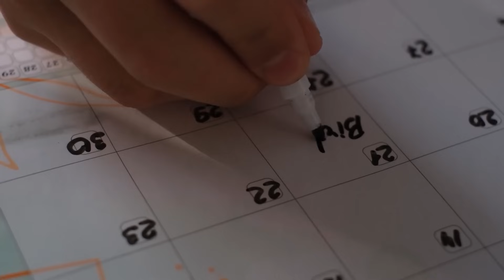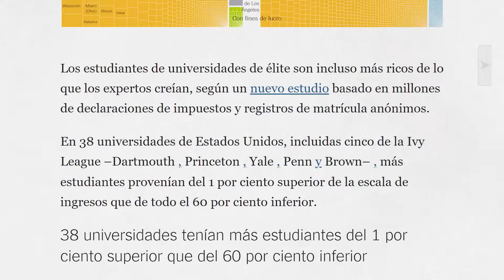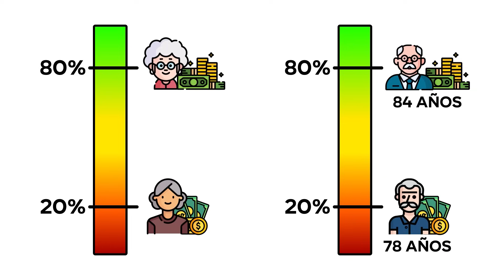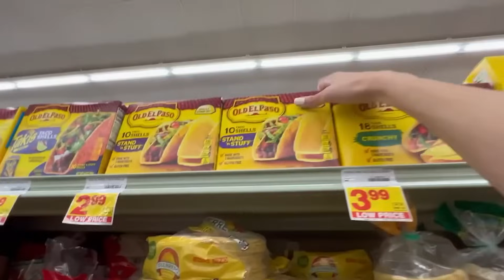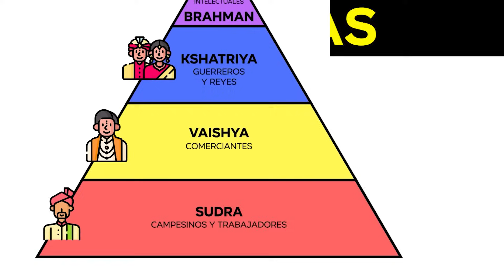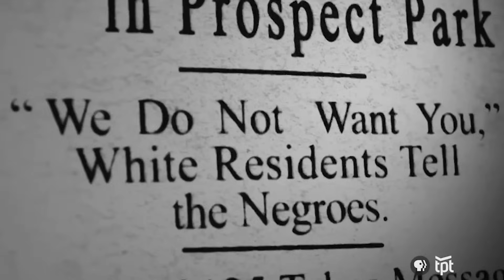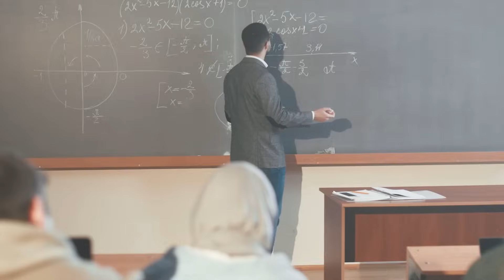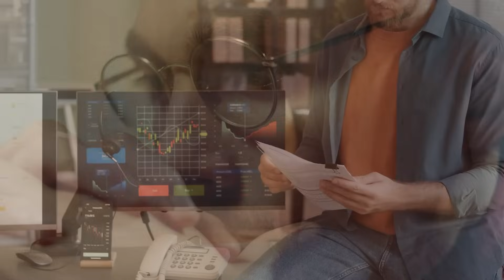TU CLASE SOCIAL DEFINE TU VIDA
finanzas para todos, clase social, ricos, millonarios, como ser millonario, como ser rico, vida de rico, vida de millonario, clase alta, clase baja, pobreza, riqueza, como ganar dinero